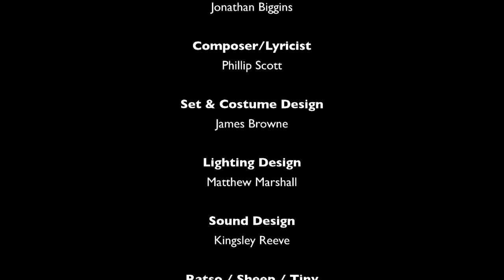Pete the Sheep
A Monkey Baa Theatre Company production
A hilarious Australian musical based on Jackie French and Bruce Whatley's bestselling picture book!

Perfect for ages 4+

In March 2014, Monkey Baa Theatre Company premiered its new production of Pete the Sheep, based on the hilarious, quintessentially Australian picture book by 2014 Australian Children's Laureate Jackie French and illustrator Bruce Whatley. This hilarious musical comedy written by Monkey Baa's Creative Team; Eva Di Cesare, Sandra Eldridge and Tim McGarry, and directed by Jonathan Biggins with music composed by Phillip Scott, explores the challenges and rewards of being an individual, and will be a lasting tribute to honouring your own spirit and strength, whilst working with the flock!

After the Sydney season, Monkey Baa take Pete the Sheep on the company's largest ever tour and the largest tour undertaken by a company which will include performances in 54 venues across all states and territories in Australia.

In Pete the Sheep we meet Shaun, the new sheep shearer in 'Shaggy Gully'and a sheepdog with a difference, in that he is -- err ... a sheep.  Since shearing is such hard work, all the other shearers have sheep dogs to help them, but not Shaun.  He has Pete, a sheep-sheep.  The other shearers in the shed are not happy with Shaun and his sheep-sheep. This just doesn't sit right with the regular shearers at the shed, things are done a certain way you see -- and we can't go having things out of the ordinary, and Pete is definitely out of the ordinary. Owner shearer Shaun insists Pete is just as good as any old sheepdog -- if not better. While dogs go 'arf arf', Pete simply goes 'baa baaaa', and the other shearers don't like it one little bit.

Following rejection by the shearers and their dogs, Shaun and Pete set up their own Shearing Salon in town where they are inundated with woolly clients, who delight in Shaun's styling prowess. Pete the Sheep is guaranteed to provide 50 minutes of hilarious fun that will delight the young (ages 4- 9) and the young at heart.

Pete the Sheep will be imaginatively told by Andrew James, Nat Jobe, Todd Keys and Jeff Teale playing the characters of shearers, dogs and sheep. The production delves into the quirks of rural life, explores the challenges and rewards of being an individual, pays tribute to friendship and celebrates diversity and social inclusion.